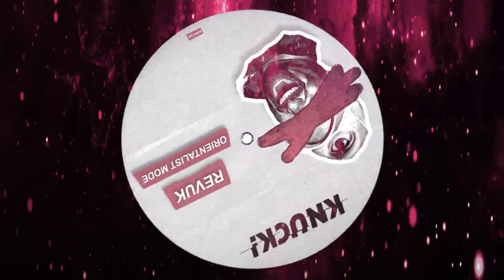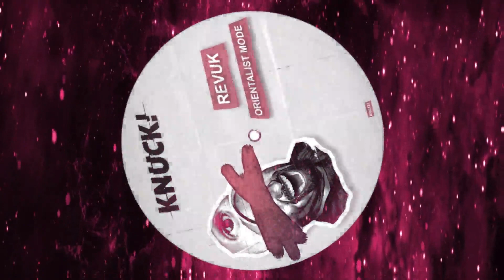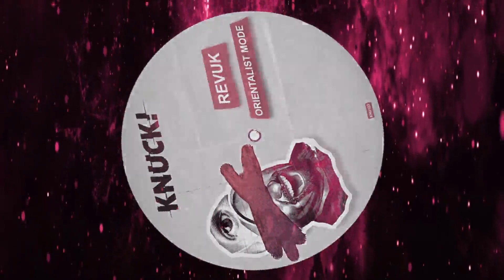Revuk - Orientalist Mode [Knuck!]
ORIENTALIST MODE
Revuk